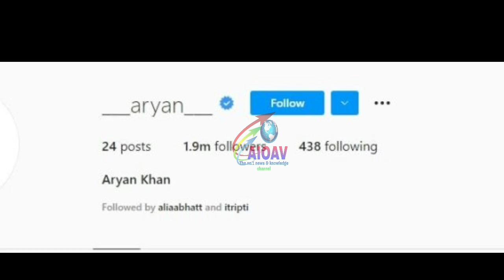Big Breaking : जेल से छूटते ही 24 घंटें के अंदर आर्यन ने उठाया बड़ा कदम..